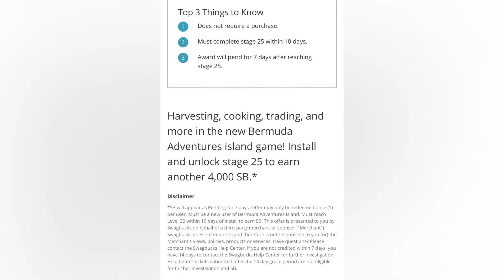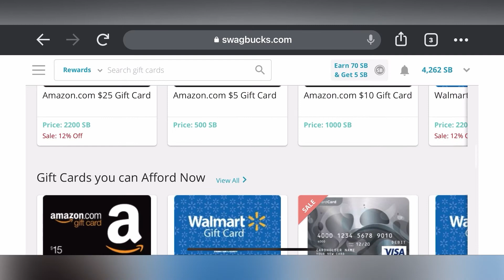Earn 4000 SB ($40) on Swagbucks for playing Bermuda Adventures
Top 3 Things to Know
1.Does not require a purchase.
2.Must complete stage 25 within 10 days.
3. Award will pend for 7 days after reaching stage 25.

- I didn’t make any purchase
just watched more advertisement to gain extra energy and speed building process